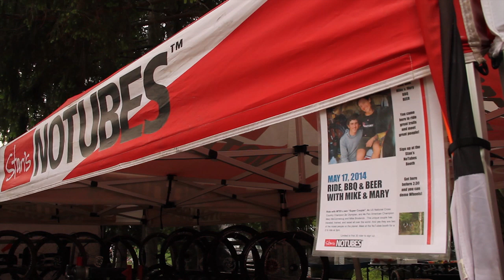Michael Broderick & Mary McConneloug Interview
Interview during the 2014 Trans-Sylvania Mountain Bike Epic